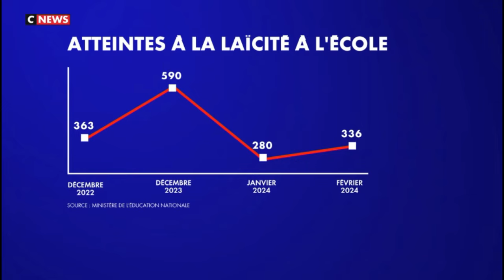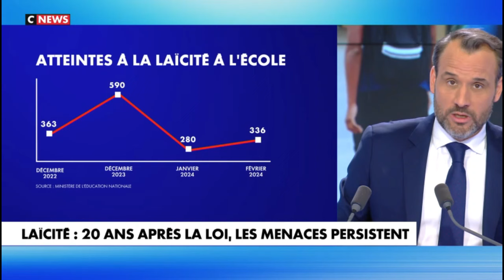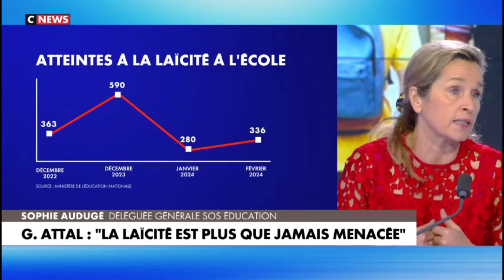SOS Éducation : "On observe une prise en otage de l'école !"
Retrouvez Sophie Audugé parmi les invités d'Olivier de Keranflec'h dans PunchlineWE sur CNews à l'occasion des 20 ans de la loi sur la laïcité à l'école.